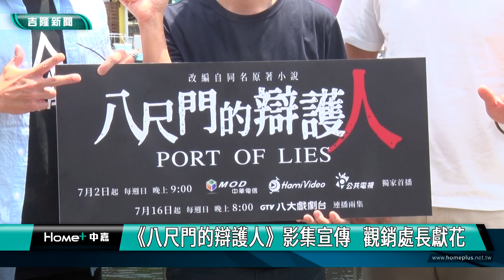八尺門的辯護人｜八尺門｜《八尺門的辯護人》影集宣傳 觀銷處長郭霽獻花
(中嘉吉隆新聞 記者黃紹銘/基隆報導) 基隆近年來成為不少影劇的取景地，常有電影、影集和連續劇等影視作品來到基隆取景拍攝，而近期新上映的律政攻防影集《八尺門的辯護人》，特別在和平島一帶拍攝演演員范逸臣等人來基隆宣傳，市政府觀銷處長郭霽特別到場獻花，透過影集也能行銷基隆之美。
改編自同名暢銷小說的影集《八尺門的辯護人》，以一起外籍移工凶殺阿美族族人案，意外牽扯出環環相扣的社會議題，與人性糾葛。
導演唐福睿、男主角 李銘順、女配角 雷嘉納及演員 范逸臣，最近來到基隆做宣傳，別前往正濱漁港彩虹屋前，合影拍照，還親自品嚐基隆石花凍及飲品。
由於劇中在基隆八尺門真實取景，基隆的許多知名地標都入鏡， 劇組在拍攝期間，市政府觀銷處全力提供協助，宣傳會上，觀銷處長郭霽特別到場獻花，幫新戲宣傳，行銷基隆。
透過影集，帶領觀眾探討族群認同等多項議題，也看見阿美族在八尺門聚落，生活樣貌及改變。